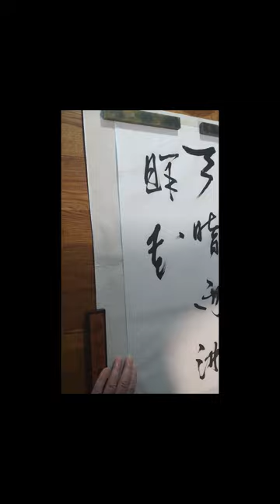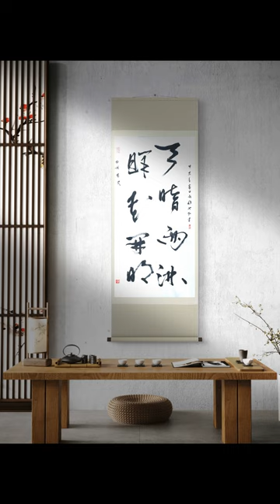Haiku Calligraphy l Friedrich Zettl Fine Arts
A short video about a haiku (俳句 or hokku) and the creative process of turning it into calligraphy. The wonderful poem is by Ashley. The calligraphy is by Friedrich Zettl

     A dull day
     Rain doused, first flowers
     Open

     天暗雨淋 鮮花開明